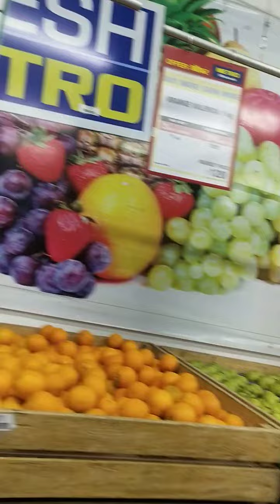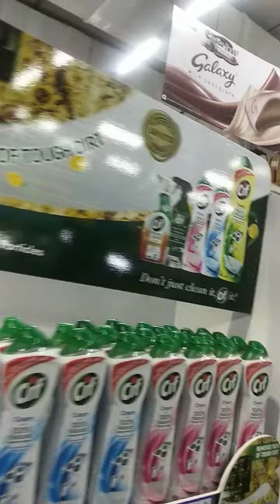Metro Cash and Carry